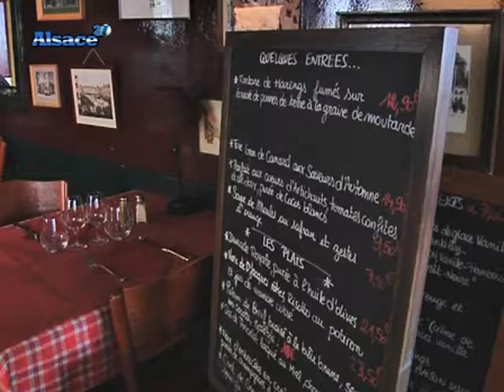Recette : presskopf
Vous voulez conserver ce reportage ?
 Un chef du restaurant "La Vignette" nous livre sa recette irrésistible: le presskopf.